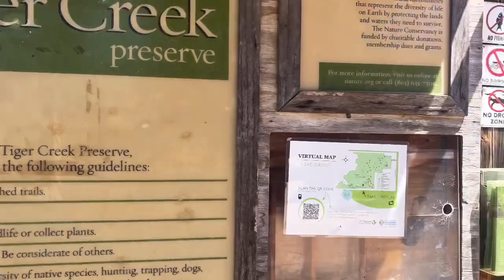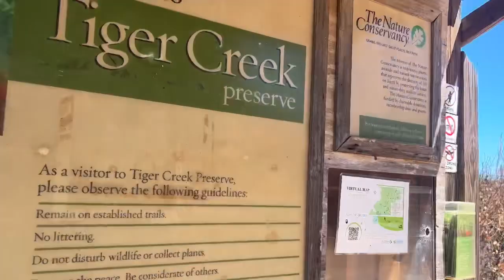Out and about/ I went to Tiger Creek.